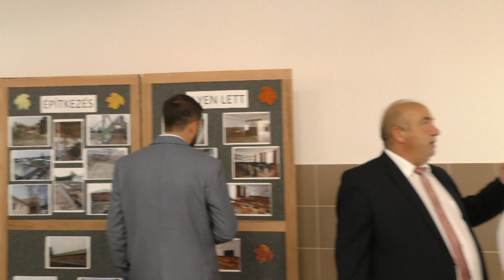Iskola átadás 2018 2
A videót készítette és vágta Ari Sándor.